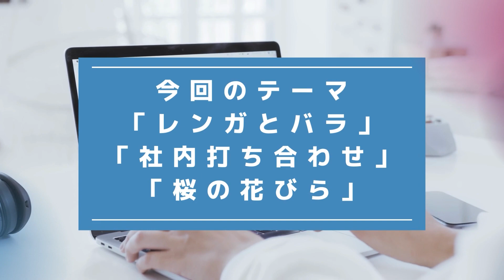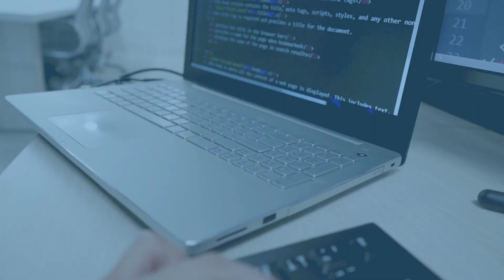『写真で間違いさがし』の脳トレ！ #166 「レンガとバラ」「社内打ち合わせ」「桜の花びら」【高難易度】｜Find the difference game in photos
▼目次▼
00:00　オープニング_Opening
00:17　問題①：「レンガとバラ_Bricks and roses」
01:54　問題①の答え_answer
02:17　問題②：「社内打ち合わせ_In-house meeting」
03:55　問題②の答え_answer
04:18　問題③：「桜の花びら_Cherry blossom petals」
05:56　問題③の答え_answer
06:16　エンディング_ending